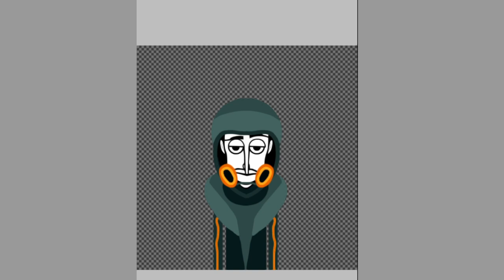Incredibox fanmade character #12 - V8 Beat #1